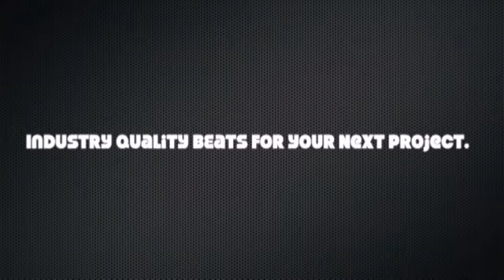N.O.R.E Ft.Busta Rhymes & Waka Flocka - Lehhhgooo (Music Video)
VERY DOPE!

I DO NOT OWN AND AM NOT INVOLVED IN THE FOLLOWING MATERIAL WHATSOEVER.